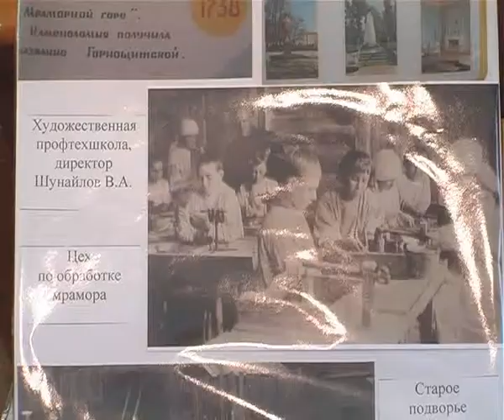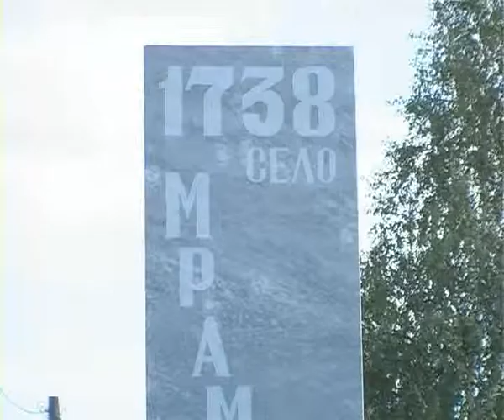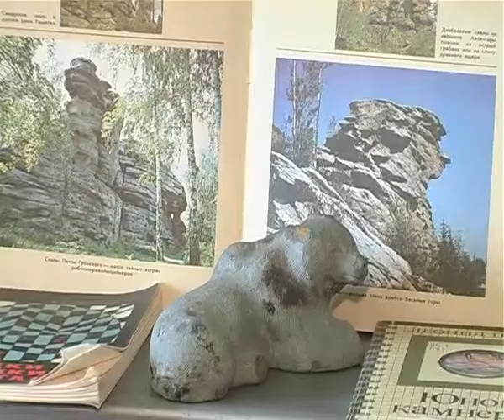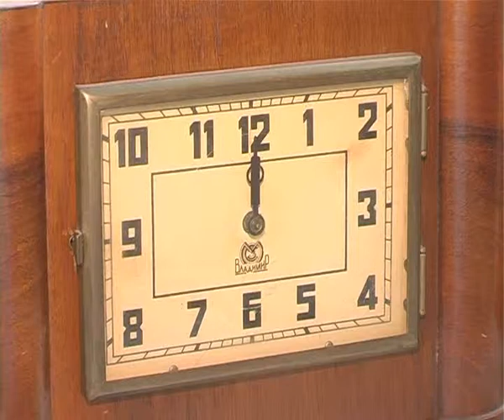Огородные экспонаты школьного музея.